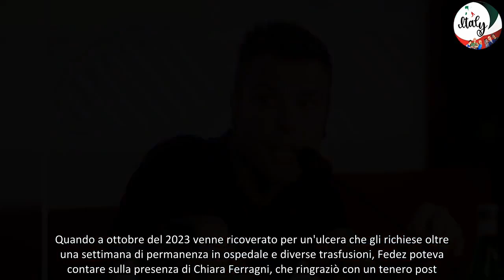Fedez ricoverato in ospedale per un'emorragia interna lo sfogo sui social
Fedez ha condiviso sui social diverse stories in cui si mostra in un letto d'ospedale. Stando a ciò che ha raccontato il rapper, è stato ricoverato a causa di un'emorragia interna. Ecco cosa è successo.
Con una storia su Instagram, Fedez ha rivelato ai followers di essere stato nuovamente ricoverato in ospedale, a causa di un'emorragia interna. Nelle stories successive, il rapper ha ringraziato i medici del Policlinico di Milano per essersi presi cura di lui e aver capito in tempo cosa stava succedendo.
Fedez ricoverato in ospedale per un'emorragia interna: ecco come sta ora